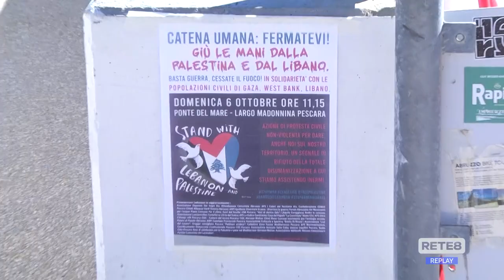Coordinamento No G7 - Catena umana a Pescara per pace e disarmo